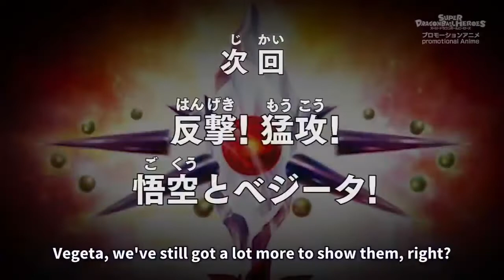Super Dragpn Ball Heroes Ep 7,8 & 9.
Hello Everyone. from today I will alao upload the recent episodes too... well I know I m too late for it... but still I will post the episodes too. So enjoy...